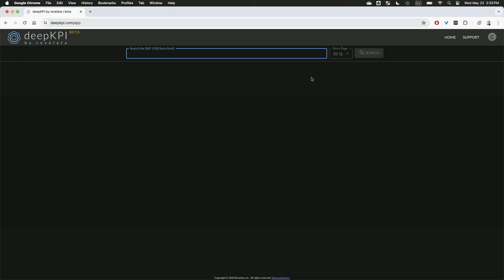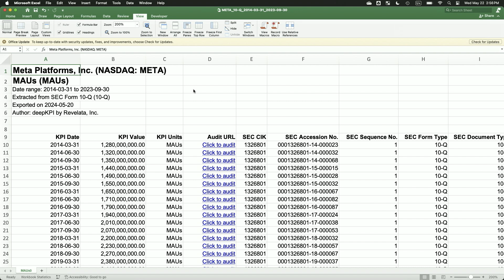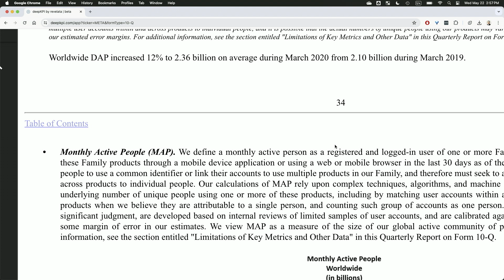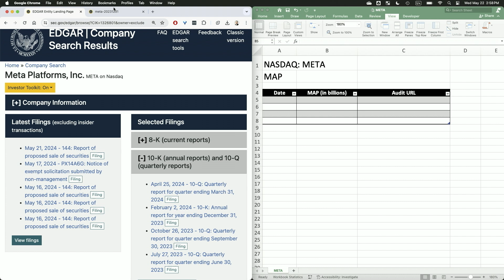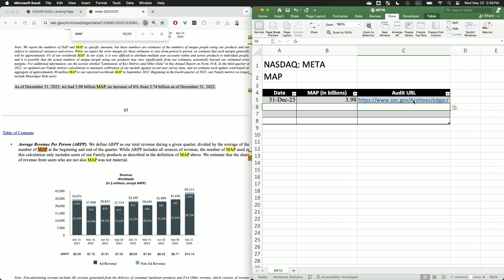FinovateSpring 2024 / Revelata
Revelata demoed at FinovateSpring in 2024.

Revelata helps investors and investment professionals become bionic at research and analysis. Their AI platform understands financial language and concepts, enabling them to take complex, unstructured financial documents, and automatically discover and extract structured data from them. Building upon this unique core capability, Revelata is unlocking state-of-the-art financial data and analysis, at scale and at velocity, for everyone.